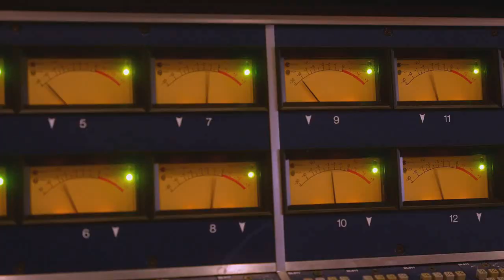StrongWriter On The Radio - CARLA WILLIAMS - It's Carpenters Once More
Today's episode gave me the opportunity to visit with a lovely lady country singer whose fairytale career started when she was just into her early thirties.  CARLA WILLIAMS was raised in Mobile, Alabama and now resides in Nashville with her husband and four children.  She had been singing and recording songs over the last thirteen years, and that included a new project showcasing her apparent vocal similarity to Karen Carpenter.  With only a short time to talk, Carla and I spent the time getting acquainted, and I put the spotlight on this beautifully produced album, aptly titled A TRIBUTE TO THE CARPENTERS.  We talk about the record's stellar personnel which consists of greats Cliff Richard, Jeff Coffey, Bill Champlin and Steve Lukather.  Also, as a holiday bonus, you can enjoy a special version of "Merry Christmas, Darling" featuring a duet with country music star BILLY DEAN.  Carla helps end the show on a positive note with her parting words of faith.  Hope y'all enjoy the show …